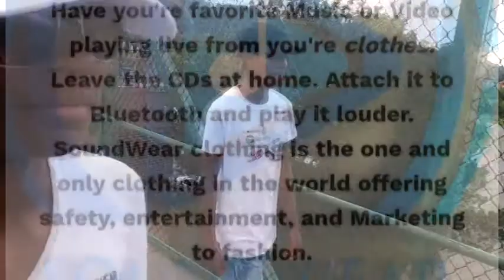Clothing that play's music SOUNDWEAR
to make your custom orders today.
We make memories last a life time at SOUNDWEAR STREAMLINE LLC. clothing that pay you to wear it. Play's music, video, directs to phone number, contacts and more. SOUNDWEAR STREAMLINE LLC